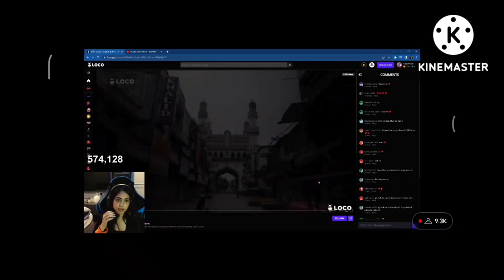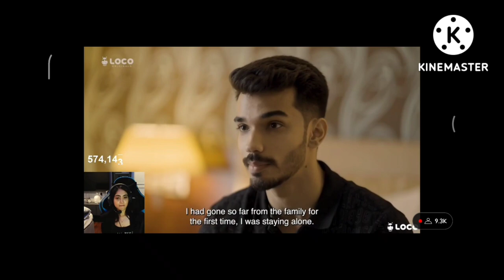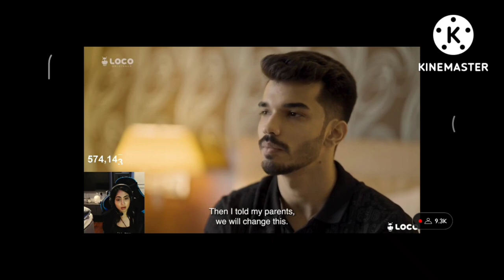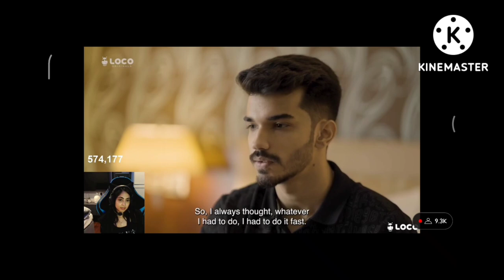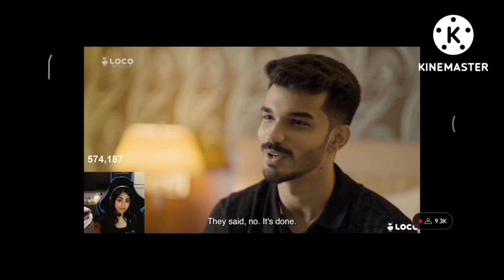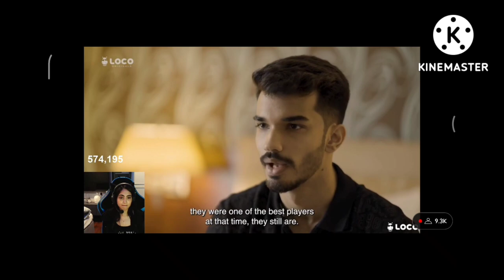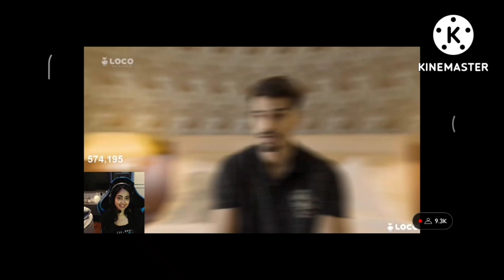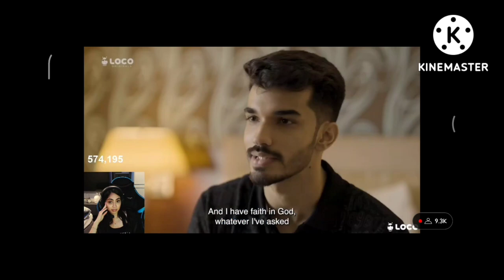Kaash react on Snax Documentary ||kaash emotional 😔